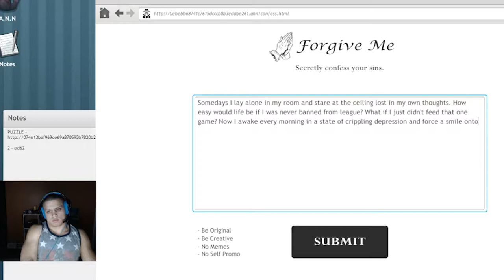"I'm gonna slap myself for 50$" - Twitch Top 10 Cringe Compilation #3